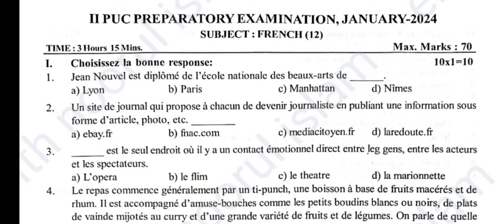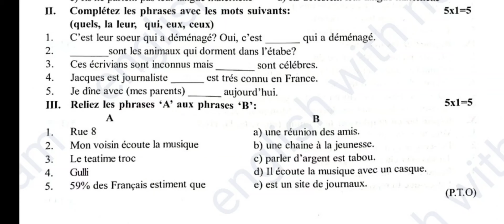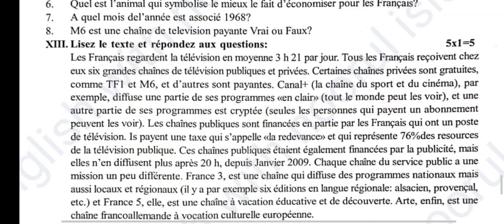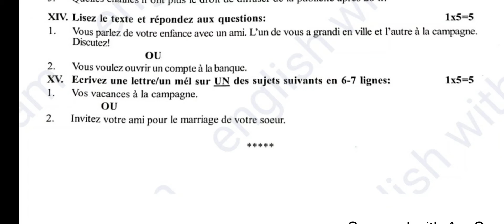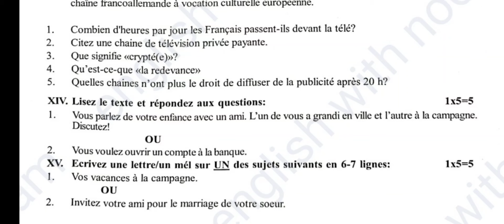2nd puc French model question paper blue print preparatory papers of 2024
2nd puc French model question paper blue print preparatory papers of 2024

blueprint

preparatory exam paper imp